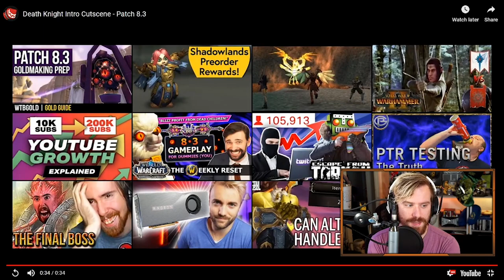8.3 Death Knight Introduction Cutscene Reaction | World of Warcraft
The NEW 8.3 Death Knight Intro Cutscene for Allied Races has just been datamined by WoWHead - here is my cinematic reaction to the cutscene before it actually comes out!

It's short - but I think it is REALLY cool to see some lore threads from the Legion Class Campaign come into this "new era" of Death Knights. AND THE VULPERA ARE GORGEOUS!